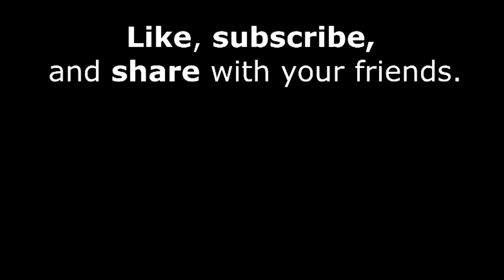SCP-2915 - Frostee-Flesh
I suppose the devil is in the food sales.

Thought I'd upload a little something something to tide y'all over till the podcast on the 13th. Thanks for listening!

Licensing and Credits: This audio adaptation is licensed creative commons 4.0 attribution share-alike.

The originating work is by SCP Wiki user "Djoric" and can be found

The music used in this work is called "Meerkats in Love" by Jesse Spillane and is licensed creative commons 4.0 attribution.

The image used in this work was created by SunnyClockwork.